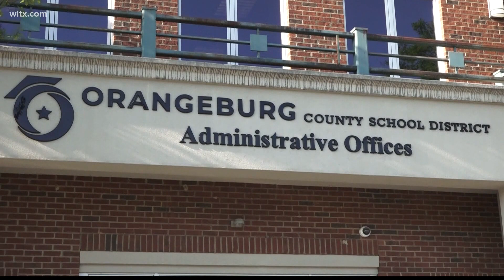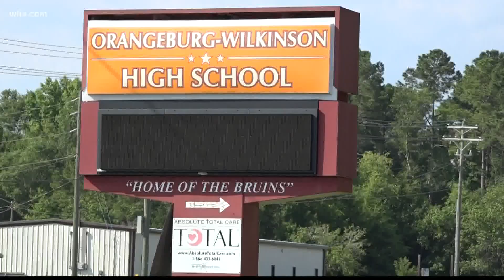Metal detectors at Orangeburg county schools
It's been a year since the shooting at Orangeburg-Wilkinson high school here are what the district has done to update security.